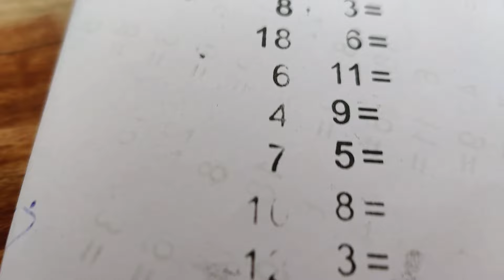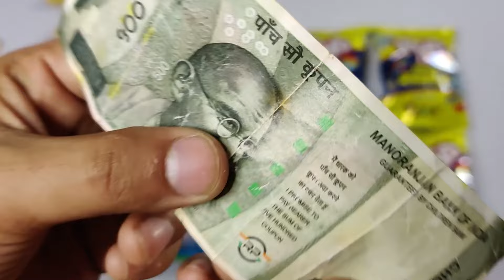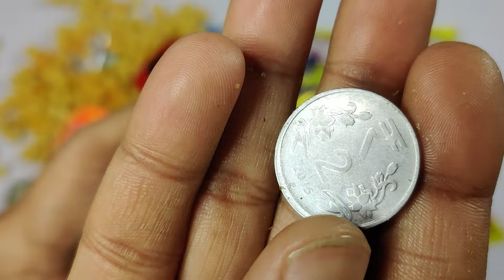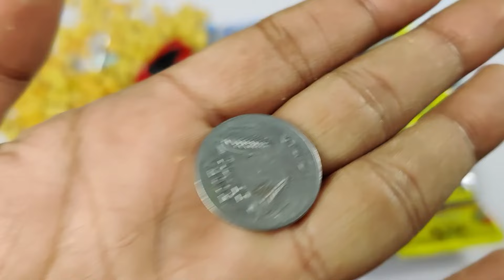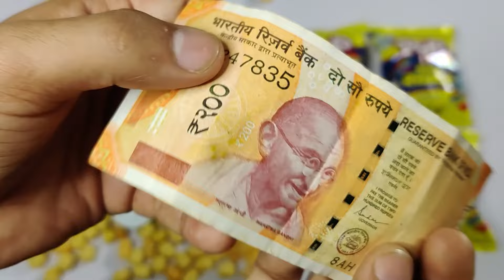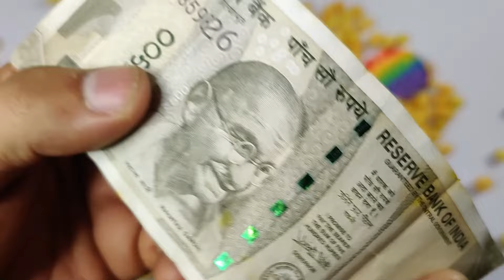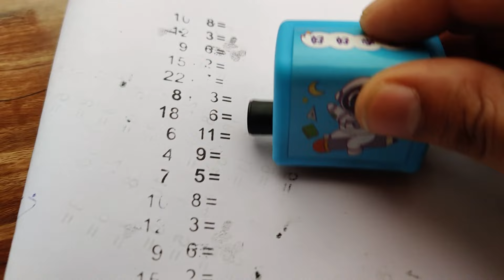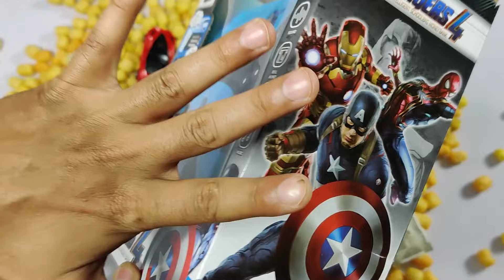Latest Snacks Collection🤑Rc Mc Laren, Video Game, Spinner, Laser Light, Doraemon, Ben 10, Spider-Man